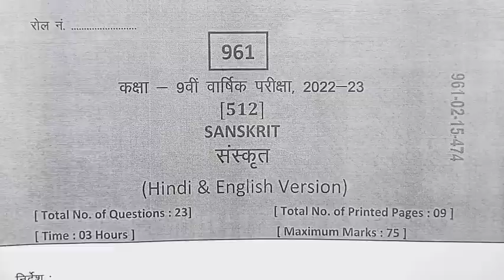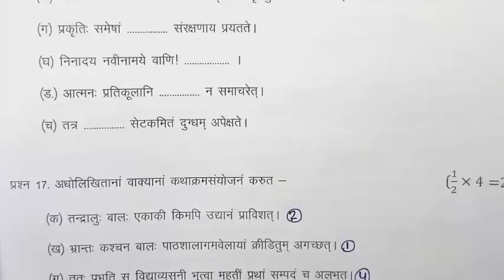class 9th sanskrit paper 2023 / 13 april ka sanskrit ka paper / 9th sanskrit paper / संस्कृत का पेपर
class 9th sanskrit varshik paper 2023 mp board / वार्षिक परीक्षा 2023 अंग्रेजी पेपर नवी / 13 April sanskrit paper real set B/ 13 अप्रैल का रियल पेपर

13 अप्रैल का संस्कृत का वार्षिक पेपर कक्षा 9वी का एमपी बोर्ड
13 अप्रैल का रियल पेपर संस्कृत का
13 April ka sanskrit ka paper MP board
kaksha 9 ka sanskrit ka 13 April ka real paper

आज मैने वार्षिक परीक्षा 2022 23 से कक्षा 9वी विषय संस्कृत का वार्षिक पेपर को समझाया है या फिर varshik paper class 9th sanskrit या varshik paper kaksha navi या फिर class 9th varshik paper 2023 sanskrit इसके अलावा varshik paper 2023 9th ka या mp board varshik pariksha या फिर kaksha navin vishay sanskrit varshik pariksha का पेपर बताया है आशा है की वार्षिक परीक्षा कक्षा 9वी संस्कृत का पेपर पसंद आ गया होगा

board